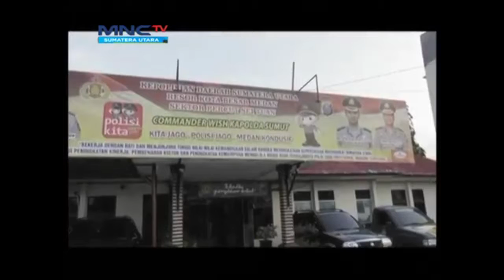Stepanus Komplotan Pecuri Betor Ditangkap Polisi 11052018